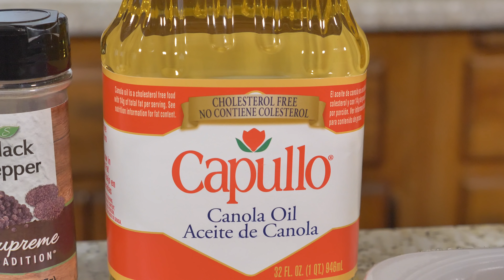Bistec con Papas en Salsa Verde | Recetas Mexicanas Faciles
Ojala que les guste esta receta (o guia) de como preparar un bistec con papas en salsa verde! Bien delicioso y no muy dificil! Te enseño a cocinar bistec con papas de la manera más sencilla!

Si tienen consejos para mejorar mis videos, dejame saber con un comentario. Muchas gracias por su visita!

Si te agrado, no se les olivide darme un like a este video y subscribirse a mi canal!

Equipo Que Usamos Para Filmar:

Lente 1
Lente 2
Tarjeta SD